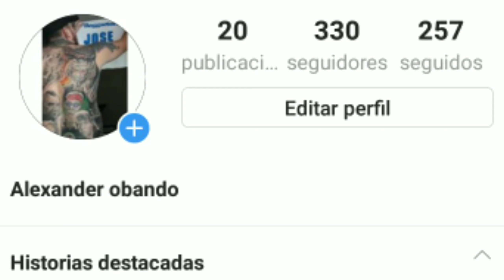Campaña Popeye Navidad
Para donación de juguetes para los niños en la navidad
Alexander Obando- instagram